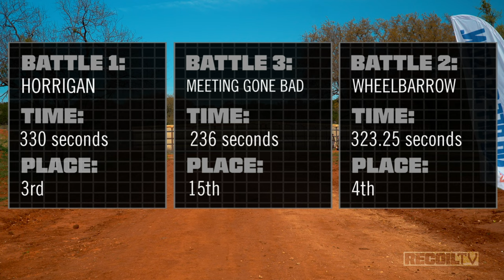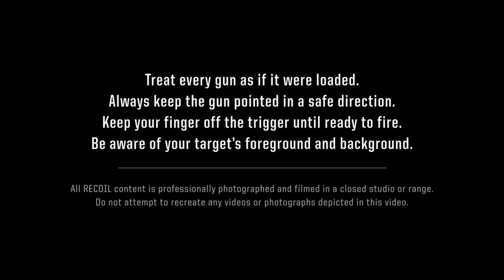Tactical Games: Austin, TX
In this iteration of the Tactical Games, we follow Ashley Spurlin of Recoil Events, as he pushes himself through a shooting competition designed to test even the most accomplished shooters. In the heart of Texas, we follow Ashley through days of grueling obstacles, mixed in with a little precision shooting. With competitors from all walks of life, how will Ashley fare against the other shooters who are pushing their bodies to the limit and beyond? Will it be enough to take home a coveted Tactical Games trophy, and earn Ashley a spot on the podium? Take a watch and find out!

For more information on the Tactical Games, or to find out how you can test your own limits, head on over

RecoilTV is now supported on all of your favorite platforms! Search for the RecoilTV app in the App Store, Play Store, and on Apple and Roku TV!